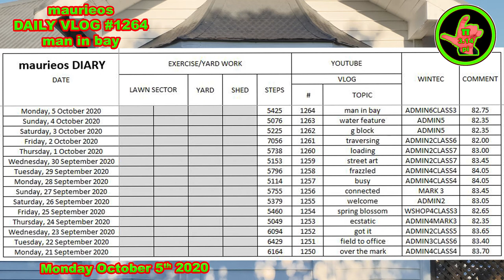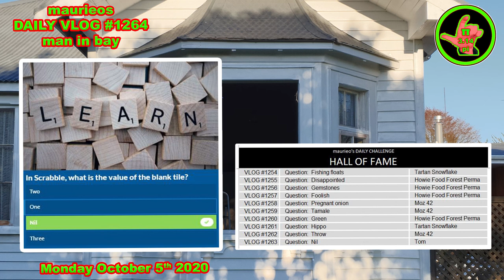maurieos DAILY VLOG #1264 man in bay